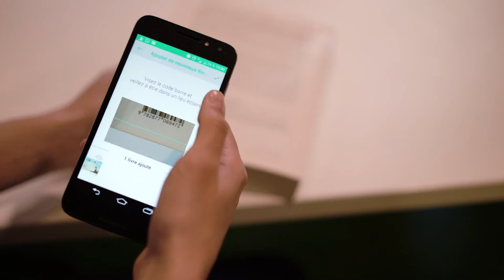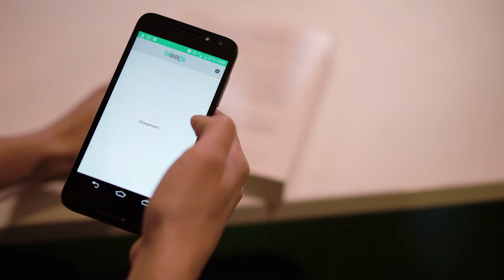Tonbooktoo en levée de fonds sur LITA.co !